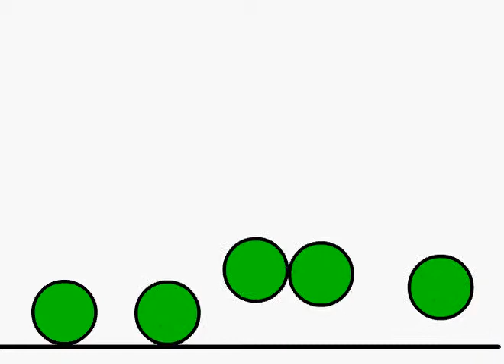Balls falling to the ground and bouncing until they come to rest.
Motion tween making use of both transform tool, and uses Ease to add realism to the fall.